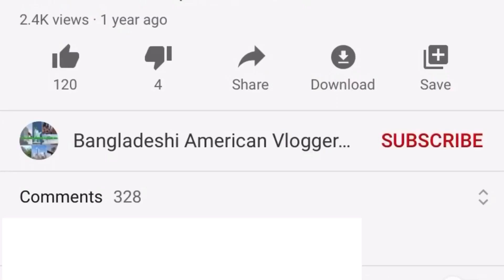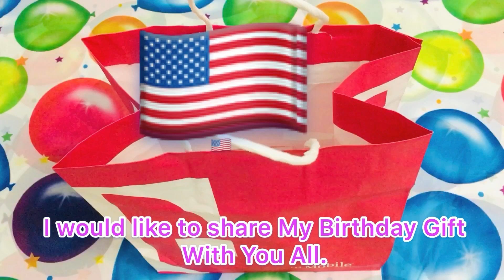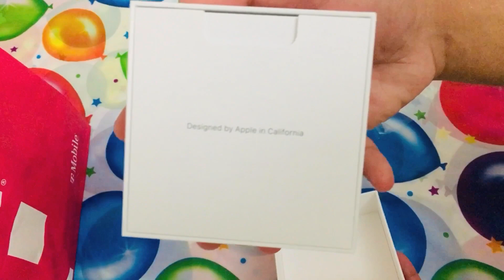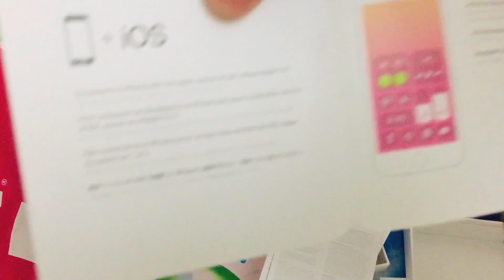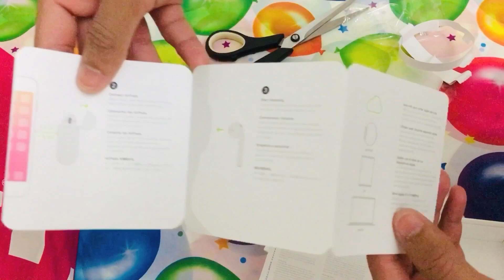Airpod Unboxing || Birthday Gifts || Birthday Cake || With English Subtitles#Birthday Vlog